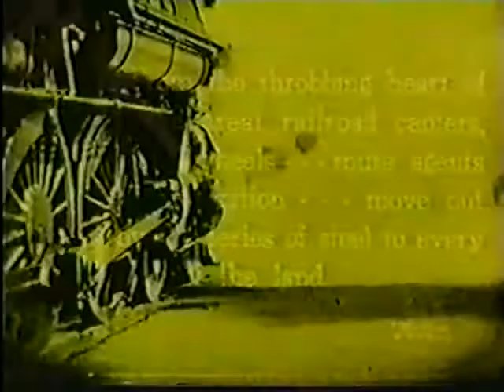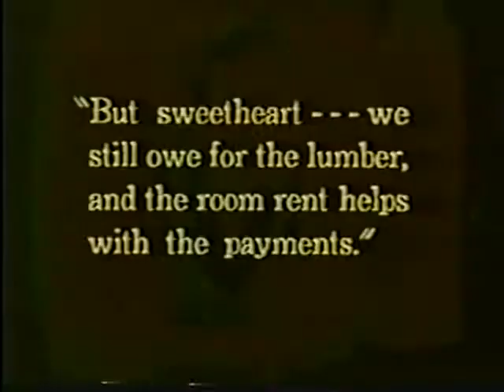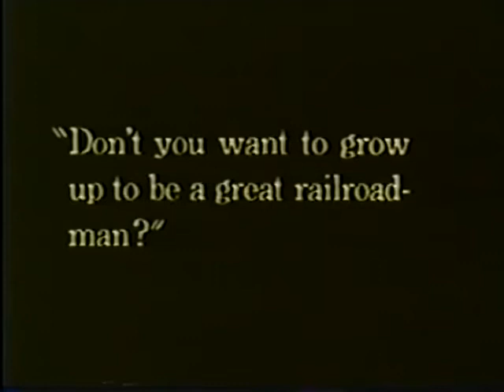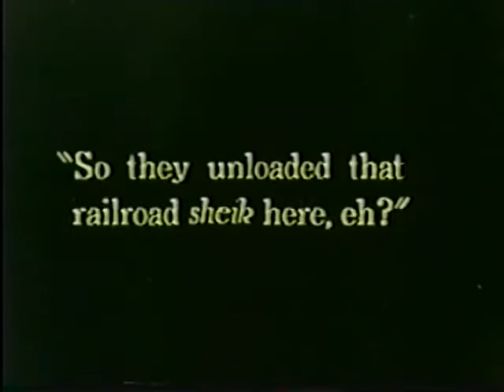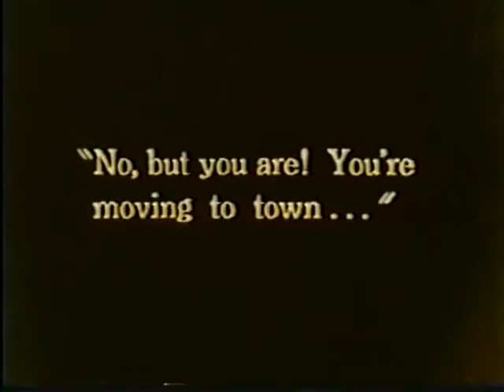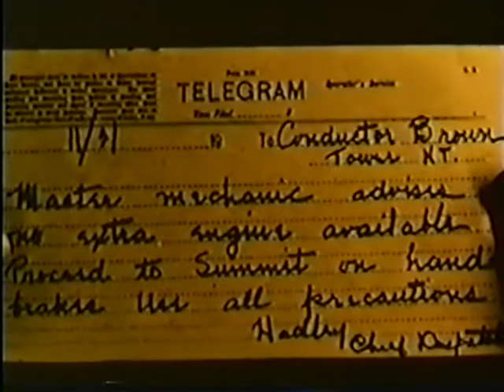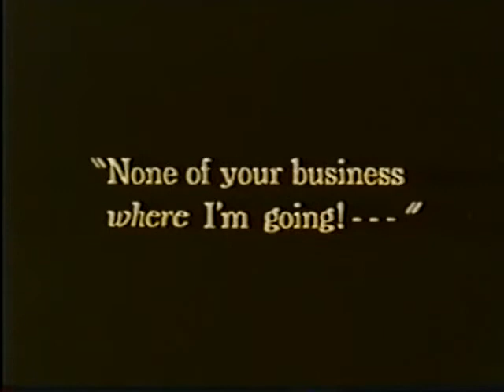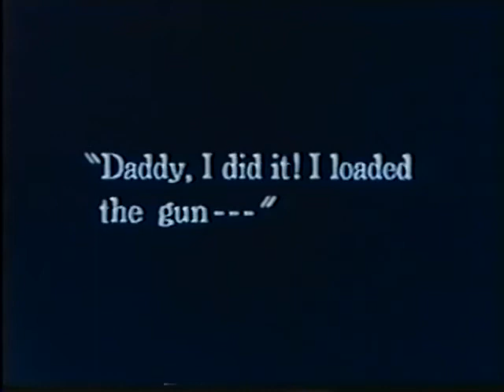The Signal Tower (Public Domain Movies) 1924 Full Movie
The Signal Tower is a 1924 American silent drama film directed by Clarence Brown and produced and distributed by Universal Pictures. The film stars Virginia Valli, Rockliffe Fellowes, and Wallace Beery.

Cast
Virginia Valli as Sally Taylor
Rockliffe Fellowes as Dave Taylor
Frankie Darro as Sonny Taylor
Wallace Beery as Joe Standish
James O. Barrows as Old Bill
J. Farrell MacDonald as Pete
Dot Farley as Cousin Gertie
Clarence Brown as Switch Man
Jitney the Dog as Jitney